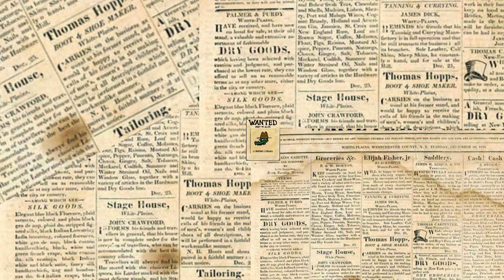Crocofails | Green Gangsters | Cartoon with music of Kevin MacLeod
Musical cartoon about green gangsters with music of Kevin MacLeod "Bushwick Tarantella". Created by Art Sisters Animations.
Лицензия Creative Commons Attribution 4.0 на использование трека Bushwick Tarantella (исполнитель: Kevin MacLeod)
"Newspaper" by peagreengirl is licensed with CC BY 2.0. To view a copy of this license,